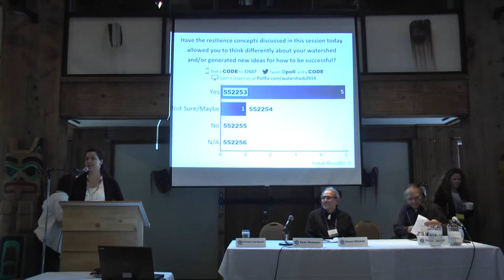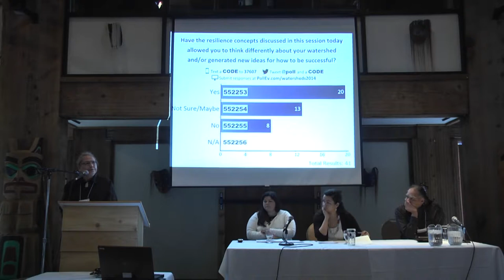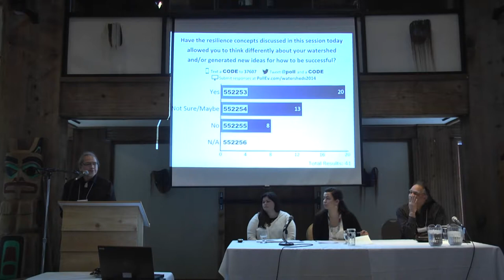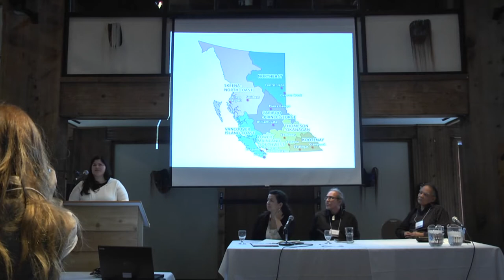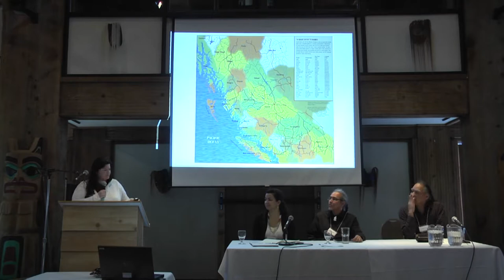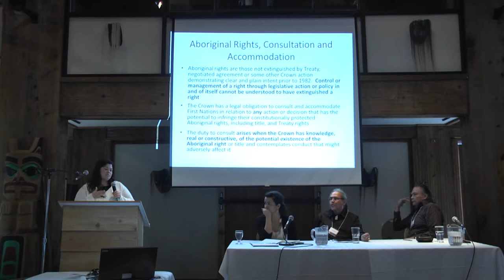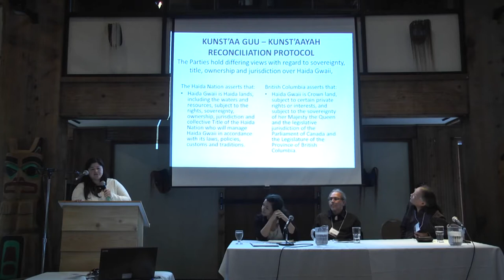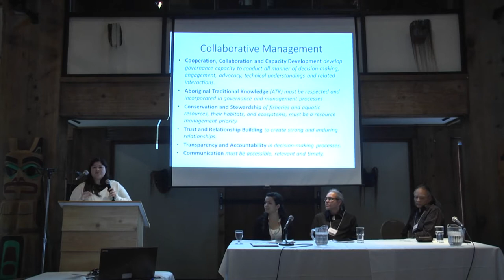First Nations & Water Governance: Understanding the Framework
There is much that the rest of Canadian society could learn by listening carefully to what First Nations have to say about how to sustain land, water, and community culture. This panel presentation explores the role of First Nations in watershed decision-making and how water governance and management processes can be built to be respectful and inclusive of First Nations rights.

This presentation was part of the three-day forum: "Watersheds 2014: Towards Watershed Governance in British Columbia and Beyond" which was held on Cowichan Tribes territory in Duncan, British Columbia from January 27th to 29th, 2014. For more information on Watersheds 2014, please

SPEAKERS
Carrie Terbasket (Moderator), South Okanagan-Similkameen Syilx Environmental Committee; Lower Similkameen Indian Band

Larry George, Cowichan Tribes

Deana Machin, First Nations Fisheries Council

Marlowe Sam, University of British Columbia – Okanagan; En’owkin Centre